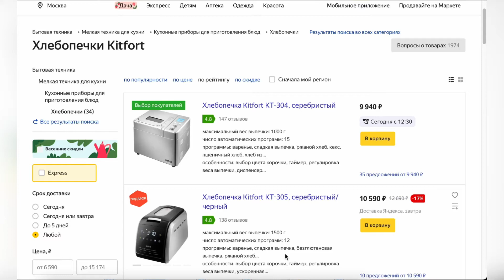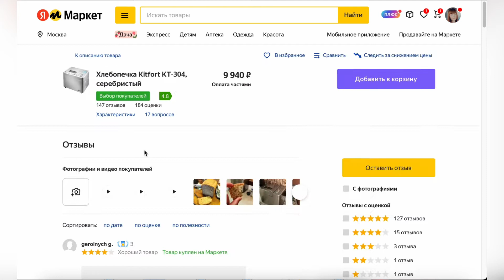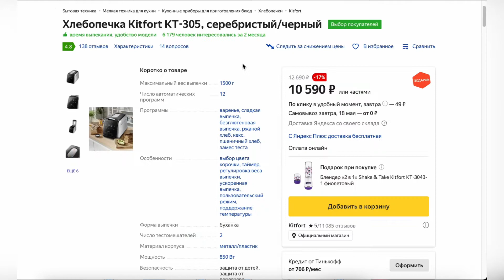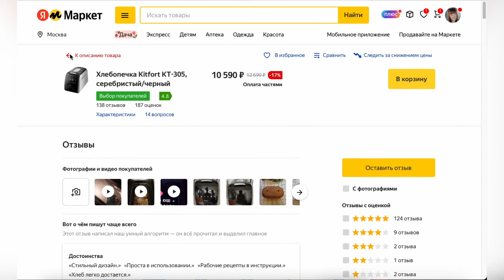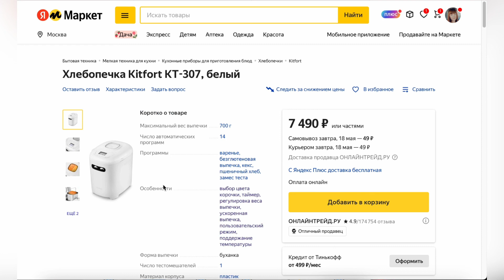ТОП 3 Лучшие хлебопечки Kitfort Рейтинг